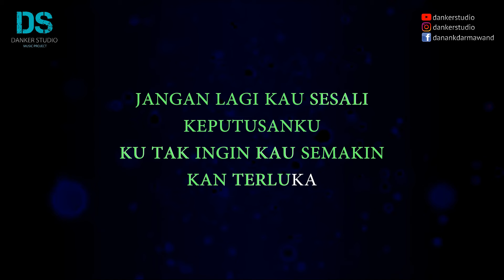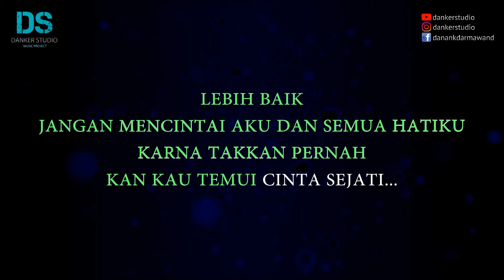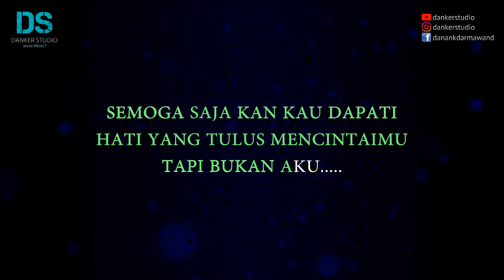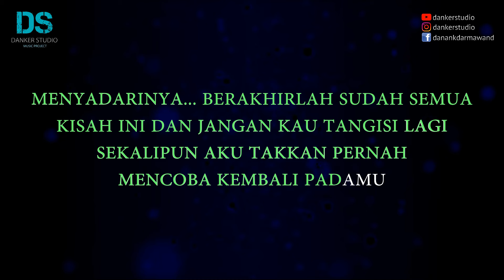Kerispatih - tapi bukan aku (karaoke version) tanpa vokal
Kerispatih - tapi bukan aku (karaoke version) by danker studio

SEMOGA BERKAH

WARNING !!!